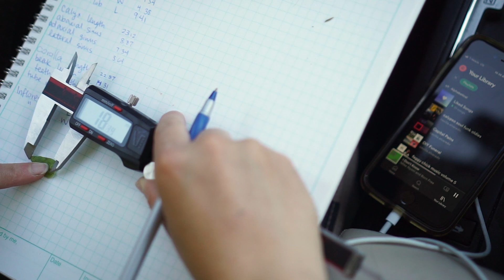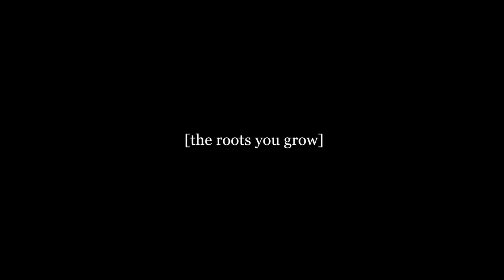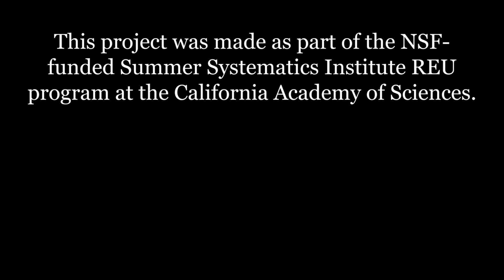"Finding Roots," a short film by SSI 2021 Intern Amy Jo Torbett | California Academy of Sciences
"Finding Roots" was the final creative project of Amy Jo Torbett, a 2021 Science Communication intern in the Academy's Summer Systematics Institute. The film was shown as part of her final presentation, "Using Visual Storytelling to Disrupt Assumptions About Who Belongs in Science," and tells the story of SSI Botany intern Cecelia Alvarez. In Torbett's words, the goals of her overall project were to "present science in a deeply personal and human way, contribute to making science feel more accessible, and show that there's more than one path into science."

About SSI: The Summer Systematics Institute is a 9-week paid research internship at the California Academy of Sciences. By providing undergraduates the opportunity to do museum-based research for the summer, it works to provide important insights into the contributions that museum-based research can make to issues facing society today The program accommodates up to 10 undergraduate students, and is made possible by the National Science Foundation and the Robert T. Wallace Endowment for undergraduate education. It is co-directed by Drs. Lauren Esposito and Rebecca Johnson.